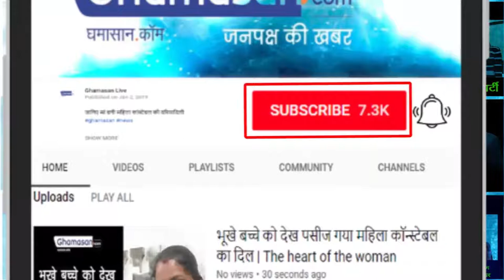Bollywood Gossip - This Is How Malaika Arora, Arjun Kapoor’s Love Story Going Viral! - OFFICIAL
Know How Arjun Kapoor Reveals Open Relationship of Malaika Arora and Arjun Kapoor’s Love story is Going Viral in Bollywood! | Pefect Bond